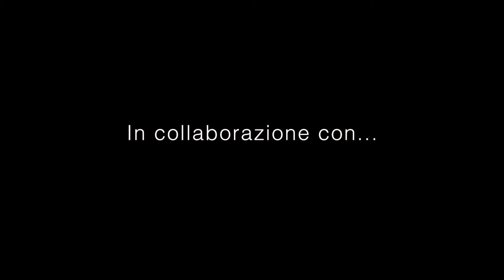Radio Firenze, "Il suono di OMNIA crea dipendenza" - Funky Junk Italy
Jonathan Mensi, responsabile tecnico di Radio Firenze e Radio Toscana ci racconta perchè ha Scelto Omnia